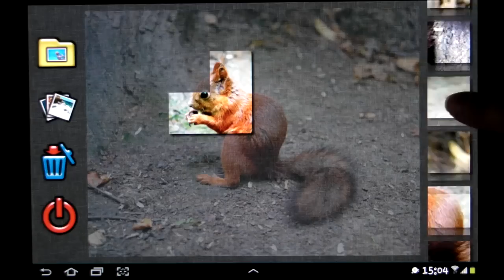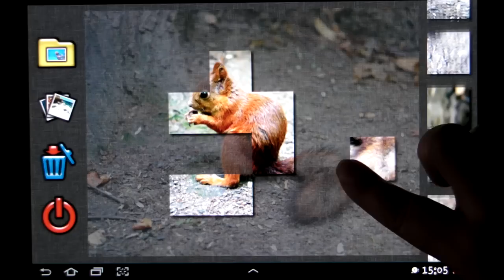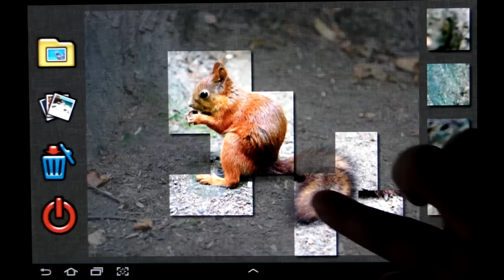Tabzzl - puzzles for tablets ( android game demo )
Tabbzl -- captivating puzzle game for kids and adults. Its purpose is to assemble all the 48 pictures in one.
FEATURES:
- One can upload his own pictures of photos.
- 6 pre-prepared images.
- Game is optimized for use with tablet computers.
- Automated saving.